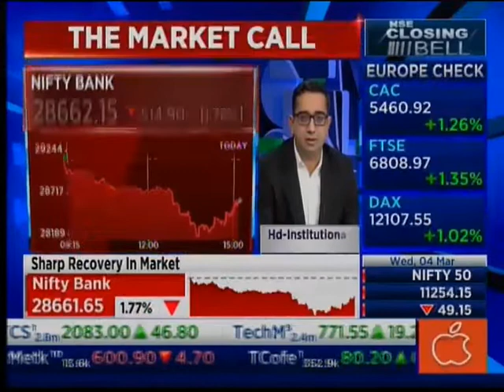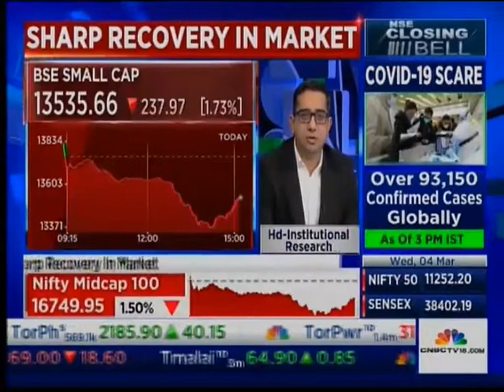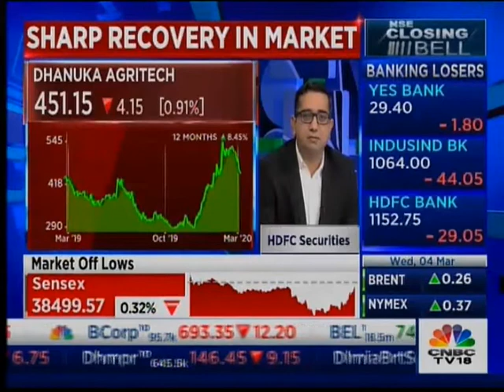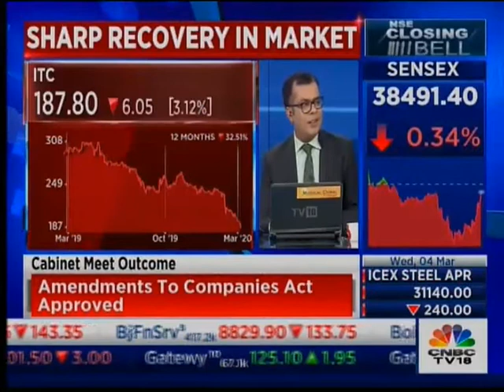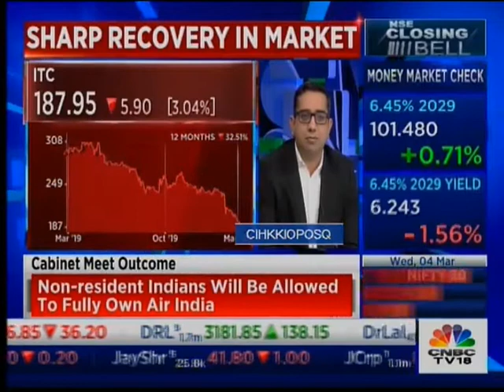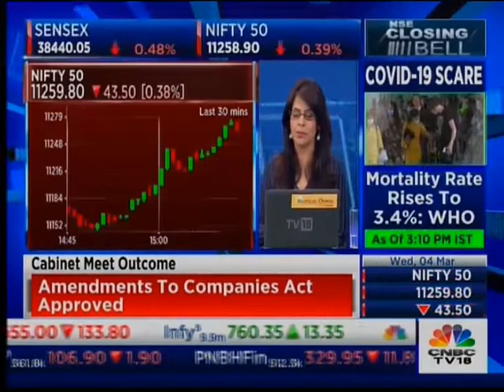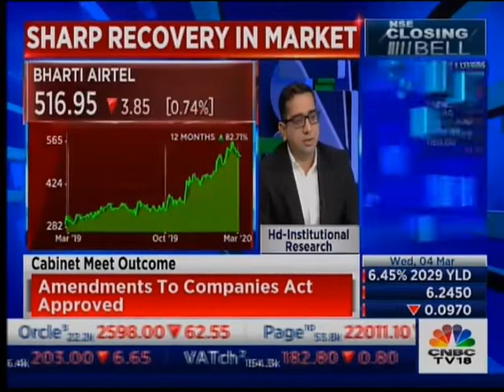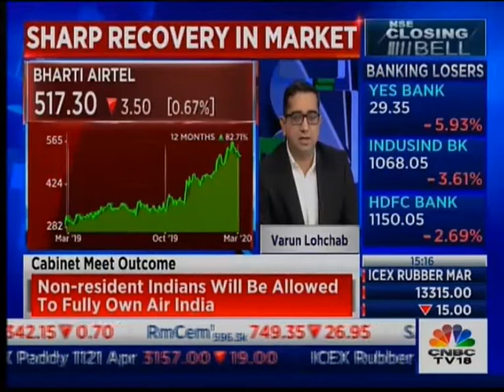Investors should stick to the fundamentals and the risk reward ratio for good returns- VarunLohchab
Investors should stick to the fundamentals and the risk reward ratio for good returns- Varun Lohchab in an interaction with CNBC TV 18 on 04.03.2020